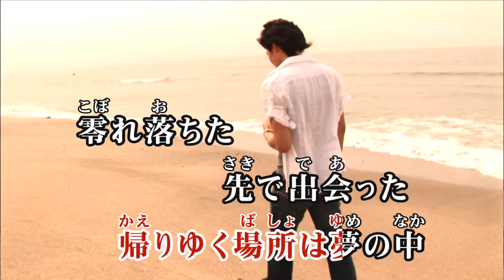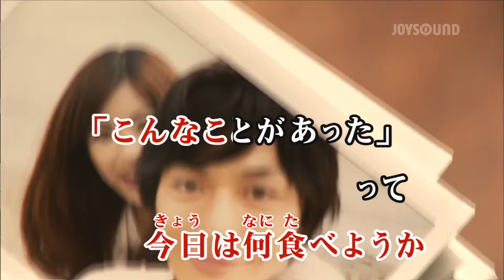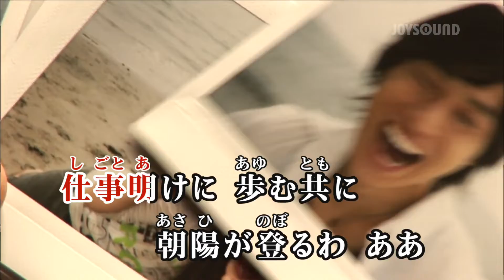【カラオケ練習】「喜劇」/ 星野源【期間限定】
15万曲以上配信★JOYSOUND公式カラオケアプリ！

*1配信楽曲数・機能に関しましてはサービスにより異なります